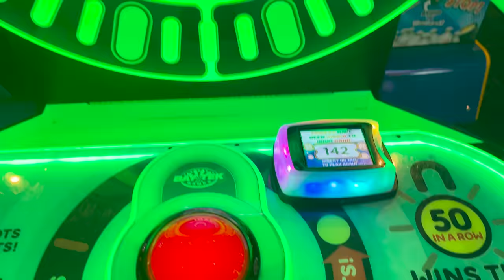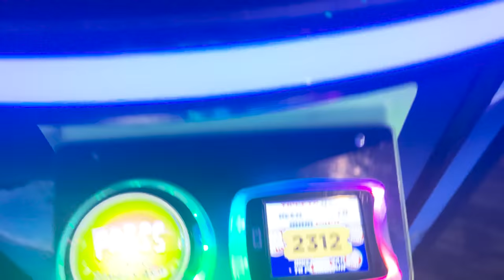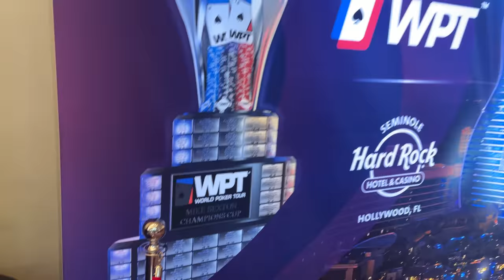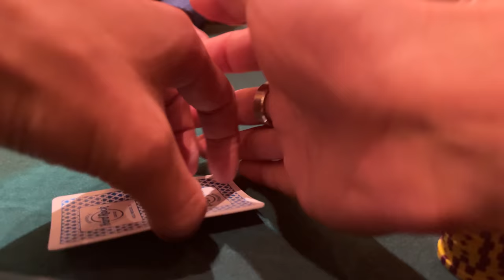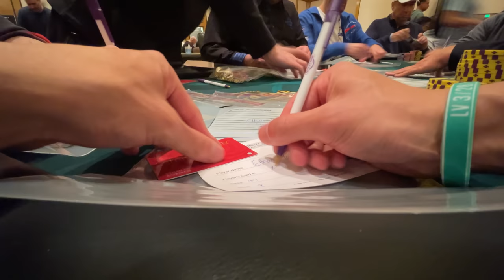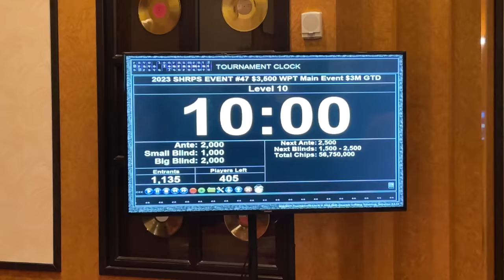Bagging the CHIP LEAD with $1.1 MILLION for First! | Rampage Poker Vlog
Buy Action in Hustler's Million Dollar Game!